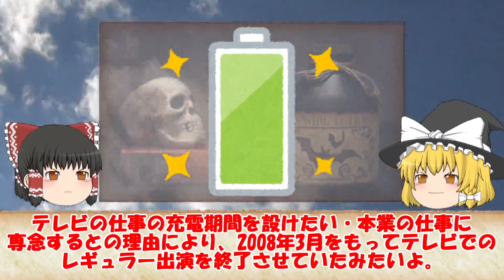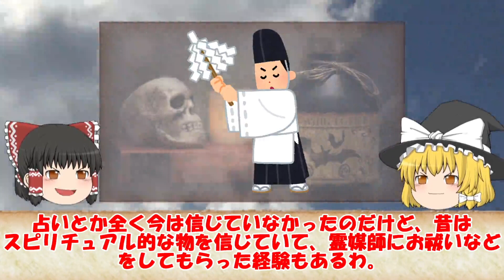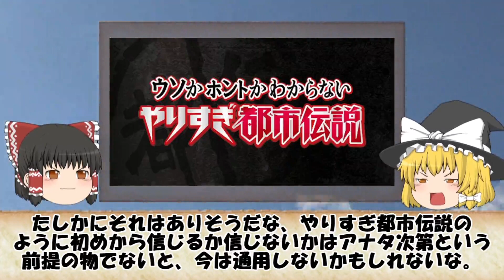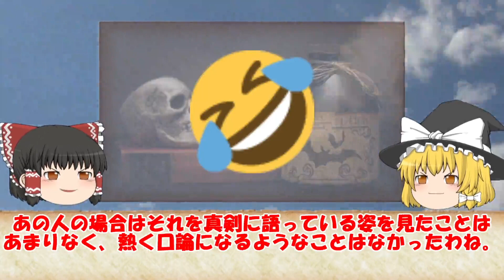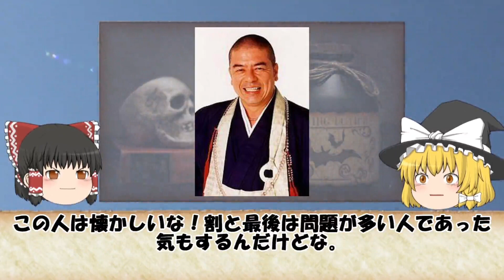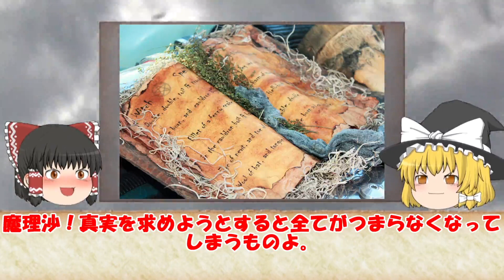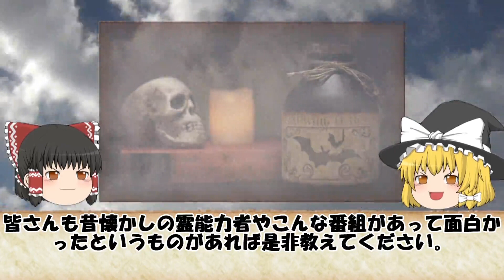【ゆっくり解説】ヤラセ感満載の昔のオカルトブームの立役者達がヤバすぎる…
時は令和。懐かしいあの頃の日本の文化や歴史を楽しく紹介します。

オトナ世代は懐かしむもよし、
令和世代には新しく映るかもしれません。
いい時代でした。
今回は昔のオカルトブームの立役者達についてです！

【ゆっくり解説】昔の人が信じた宜保愛子のトリックがヤバすぎる…【オカルトブーム】